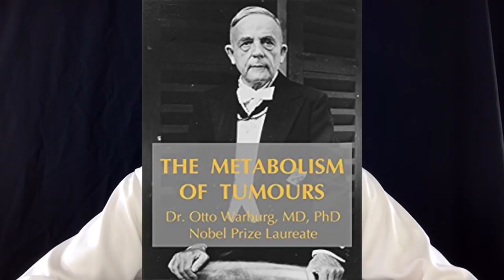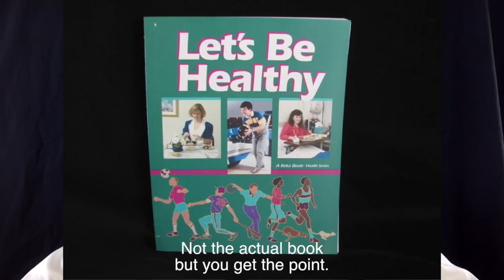Multiple notes: lean meat is dangerous, fatty salads rock, fructose is bad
Other subjects in this video: The biggest factor in adulthood health, chapter on quackery in a public textbook, rabbit starvation, muscle meat is overrated.

1. If you are in the Ann Arbor, Michigan area

2. Not local to the area but would like to travel

3. Not local and not looking to travel

4. Not looking to become a patient but interested in learning